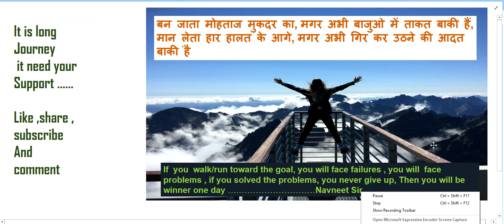A hemispherical bowl of radius R is rotated about its axis of symmetry which is kept vertical. A